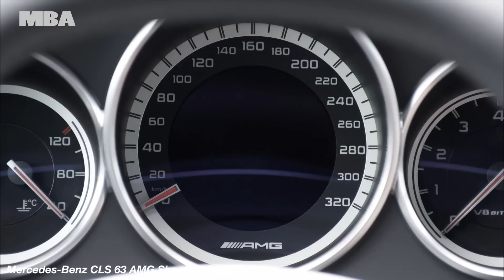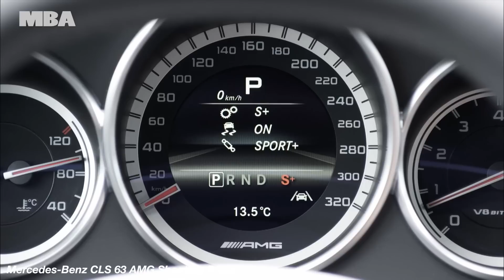Mercedes CLS 63 AMG Break - Interior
The AMG 5.5-litre V8 biturbo engine impresses with a combination of direct petrol injection with spray-guided combustion, piezo injectors, biturbocharging, air/water intercooling, generator management and ECO start/stop function.
The eight-cylinder engine is the embodiment of pure dynamism and high efficiency: offering power output and torque levels of 386 kW (525 hp) and 700 Nm respectively, the effortless superiority of the CLS 63 AMG Shooting Brake can be enjoyed by the driver over every single kilometre. In conjunction with the Edition 1 these figures are pushed to 410 kW (557 hp) and 800 Nm. Both variants offer driving performance of the highest calibre: accelerating from zero to 100 km/h takes 4.4 and 4.3 seconds respectively, and the top speed is 250 km/h (electronically limited).